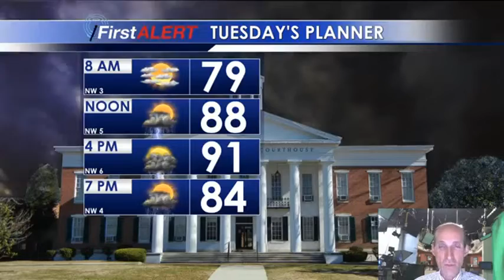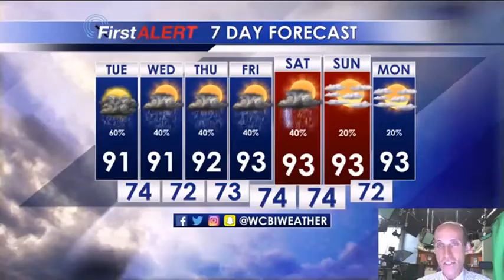Monday Afternoon Forecast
More storms and humidity on Tuesday